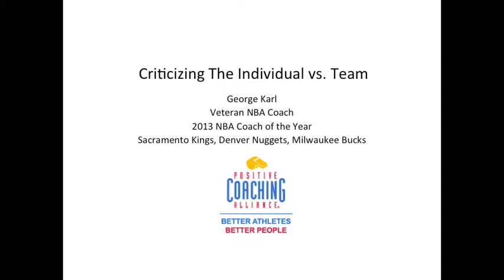George Karl: Criticizing Individuals vs. Team